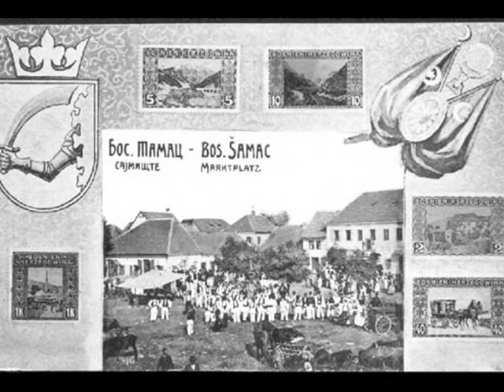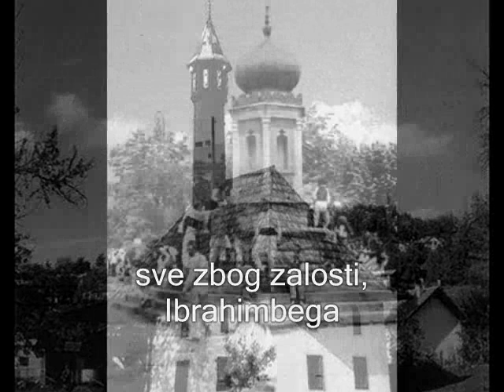Safet Isovic - Kisa bi pala